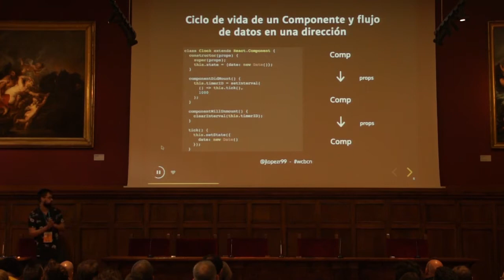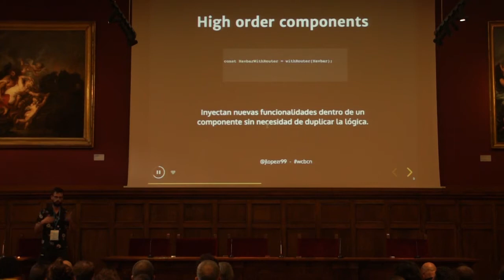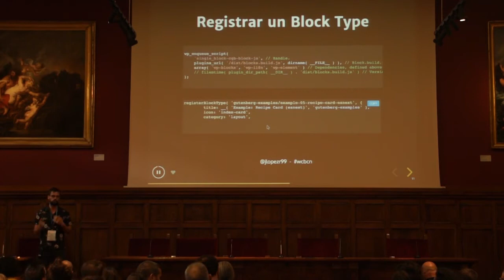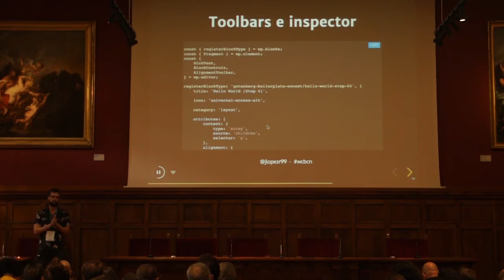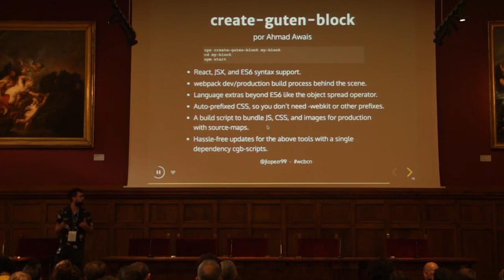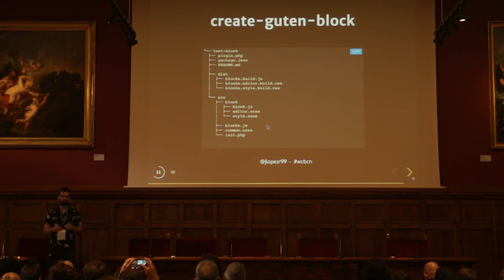Javier López del Río: Cómo funciona Gutenberg - Breve introducción a la programación react...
Una visión global de la arquitectura de Gutenberg y los Block Types. Viendo las partes que lo componen y cómo nos ayuda la programación reactiva a mejorar la experiencia de usuario. Una vista rápida de los atributos del bloque, los “Stateful” y “Stateless” componentes, “CSS Modules” y herramientas como el ‘create-guten-block’ de Ahmad Awais.